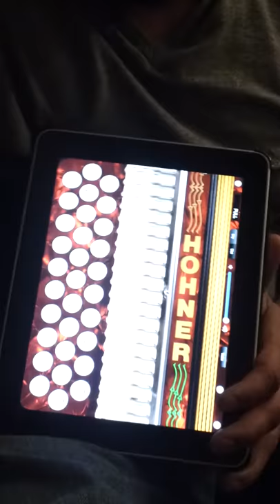i pad accordion